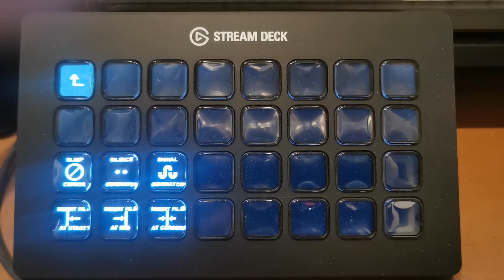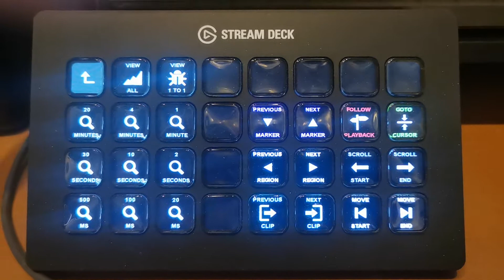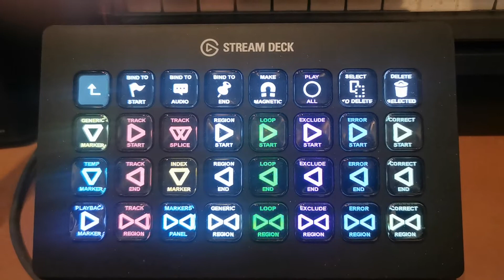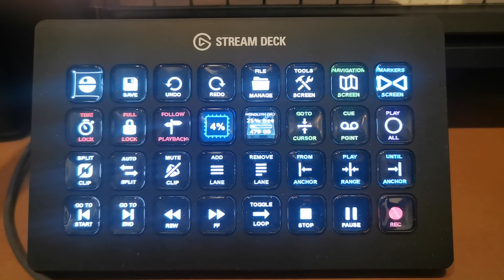Elgato Stream Deck plugin for Steinberg Wavelab Pro 11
I made a plugin for the Elgato Stream Deck XL to streamline editing in Steinberg's Wavelab Pro 11.

This includes updates, as and when I make them. I'm always keen to hear suggestions of new buttons and features you'd like to see. I hope some of you find this useful.